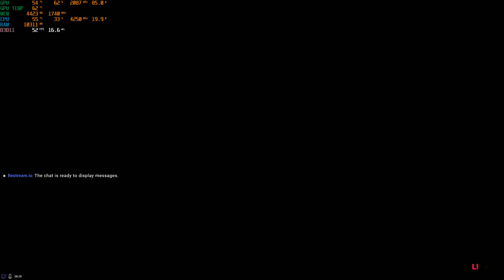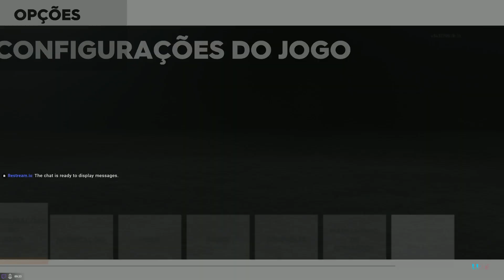The crew 2 - 1080P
💻 Equipamentos que uso:

CONFIGURAÇÃO:

GPU: RX6600 Gigabyte EAGLE
CPU: AMD Ryzen 5 5500
Memória: 16 GB RAM DDR4 3200Mhz
2 - NVME 256GB
2 - SSD 1Tb
2 - HD 1Tb / 750 Gb
Monitor concórdia 26pol 144Hz (R200S)

The Crew 2 é um jogo eletrônico de corrida, desenvolvido pela Ivory Tower e publicado pela Ubisoft. Foi lançado em 29 de junho de 2018 para Microsoft Windows, PlayStation 4 e Xbox One, e em 25 de março de 2020 para Google Stadia. É a sequência de seu título antecessor, The Crew de 2014. Wikipédia
Desenvolvedor: Ivory Tower
Plataformas: PlayStation 5, PlayStation 4, Xbox Series X e Series S, Xbox One, GeForce Now, Microsoft Windows, Google Stadia
Data de lançamento inicial: 31 de maio de 2018
Modo: Jogo multijogador
Gêneros: Jogo eletrônico de corrida, MAIS
Estúdio: Ubisoft
Série: Ubisoft The Crew Series